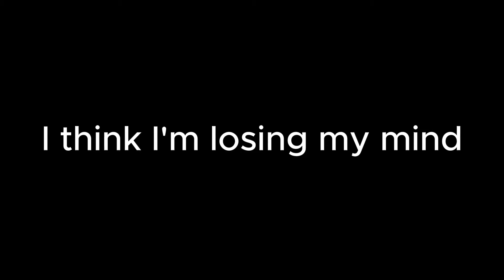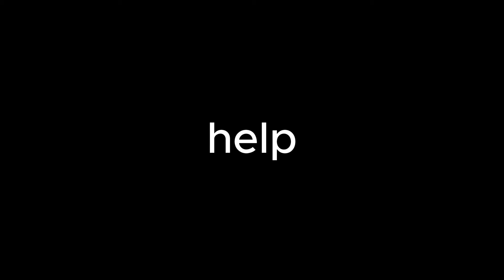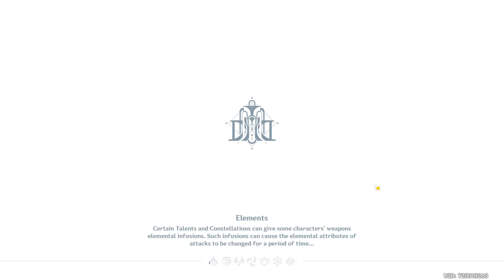I neglected Xingqiu for too long | Genshin Impact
Hello and welcome everyone. In this video I will be ascending my Xingqiu after such a long time of "ignoring" him.